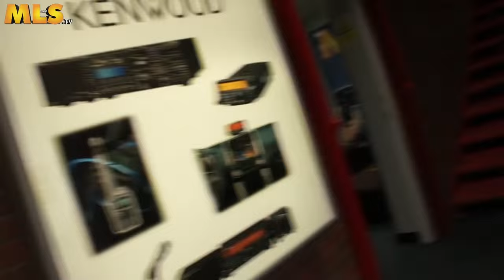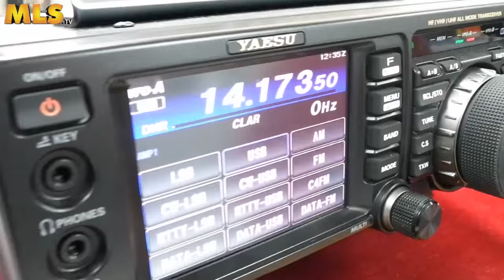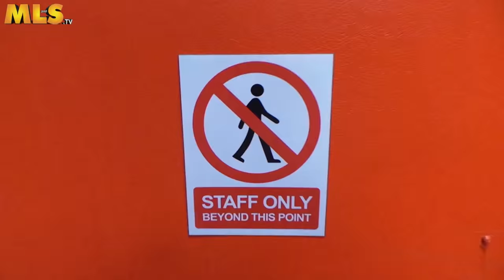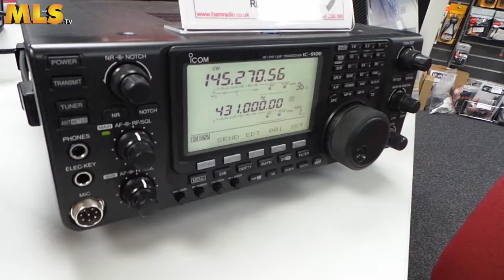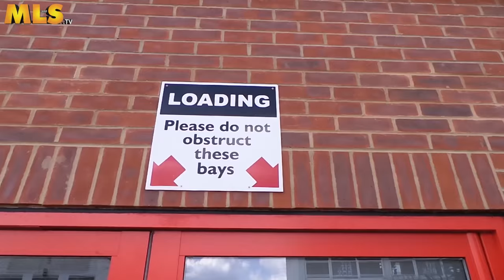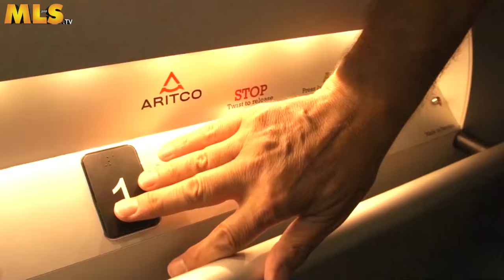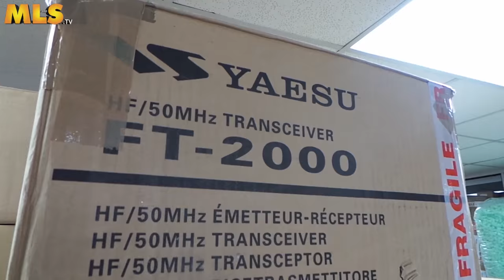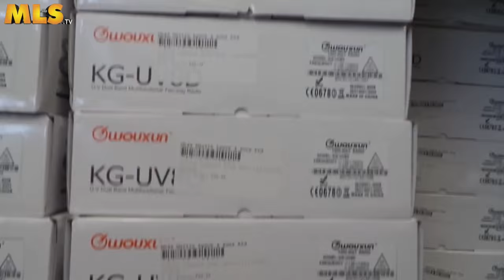DOES YOUR SHOWROOM LOOK LIKE THIS? - A Tour of the ML&S Showroom with Martin Lynch - MTV Cribs Style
Martin Lynch gives us an in-depth tour and look around his hamradio showroom and building in Staines-upon-Thames, in the style of MTV Cribs.

See all the different areas of the building and what goes into running a company like ML&S, Martin Lynch and Sons Ltd.

Filmed by Henry Lynch and Joe Murphy.  Edited by Joe Murphy.